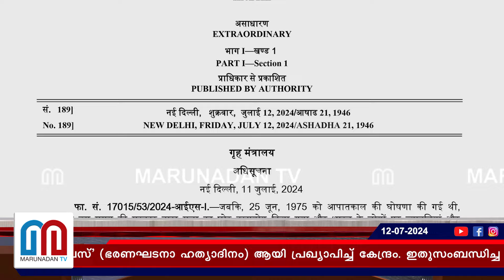വിജ്ഞാപനം പുറത്തിറക്കി കേന്ദ്ര സര്‍ക്കാര്‍; പ്രതിഷേധിച്ച് കോണ്‍ഗ്രസ് I Samvidhaan Hatya Diwas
രാജ്യത്ത് അടിയന്തരാവസ്ഥ പ്രഖ്യാപിച്ച ജൂണ്‍ 25 'സംവിധാന്‍ ഹത്യാ ദിവസ്' (ഭരണഘടനാ ഹത്യാദിനം) ആയി പ്രഖ്യാപിച്ച് കേന്ദ്രം. ഇതുസംബന്ധിച്ച വിജ്ഞാപനം കേന്ദ്ര ആഭ്യന്തരമന്ത്രാലയം പുറത്തിറക്കി.